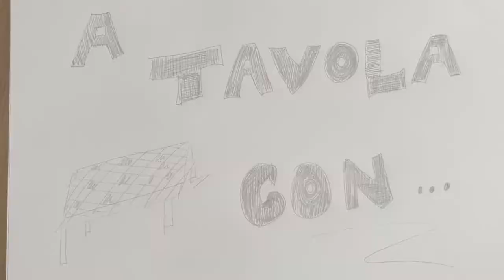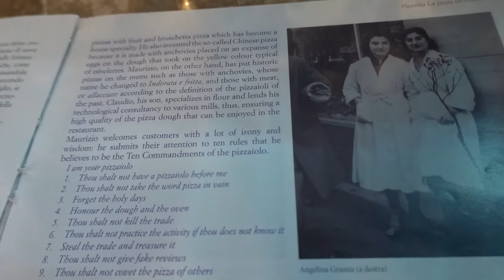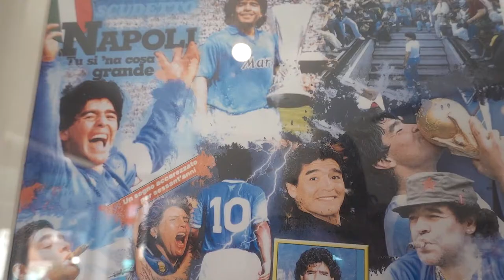A Tavola Con... Salvatore Cannetiello (Pizzeria Il Pellicano)